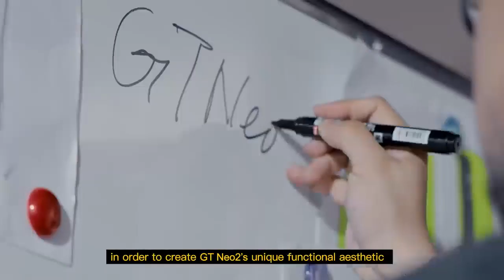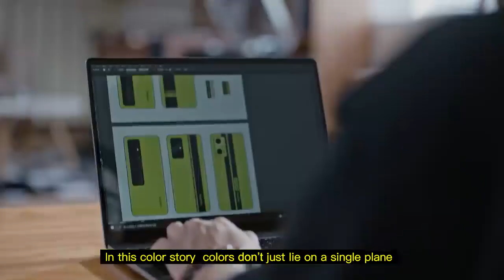Realme GT Neo 2T Review in Hindi | Price in India | Launch Date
Realme GT Neo 2T Review in Hindi | Price in India | Hands on Review

In this video Realme GT Neo 2T - Price, Specifications, Launch In India | Everything You Need to Know | Realme GT Neo 2T - Confirm & Specification | Launch Date | Price In India. Realme GT Neo 2T Launch Date In India & You will find complete details of We will talk about Realme GT Neo 2T Camera, Realme GT Neo 2T Battery , Realme GT Neo 2T Display Realme GT Neo 2T - Performance, Realme GT Neo 2T - Unboxing

Display
Size
6.43 inch FHD+ 120Hz
Resolution
1080 x 2400 Pixel
Aspect Ratio
20:9
Corning -

Camera
Triple Rear Camera
64 + 8 + 2 MP
Front Camera
16 MP

RAM
8/12 GB
ROM
128/256 GB
SD Card
No

Processor
CPU
3.0 GHz Octa -core
Chipset
Dimensity 1200
OS
Android 11
GPU
Mali G-77

Battery
Charger
65w Fast Charging
Battery Size
Li-Po 4500mAh